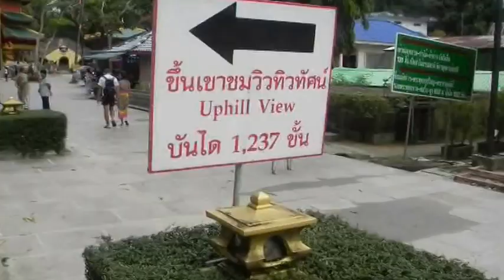Khao Lak 1